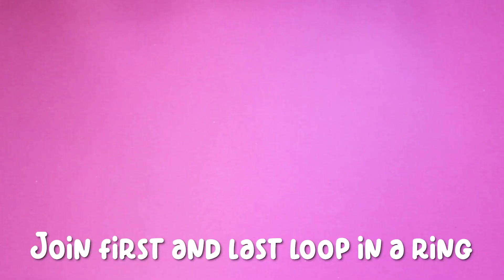How to make the Colette Cowl with Off the Hook!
You don't need any hooks or needles to knit your own cowl using Off the Hook! Just one ball of Off the Hook makes this easy cowl.